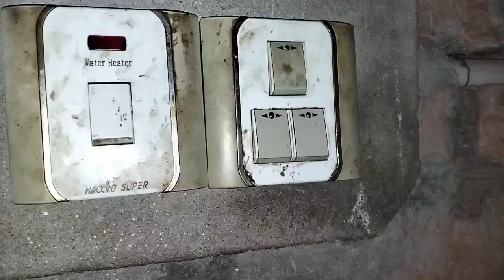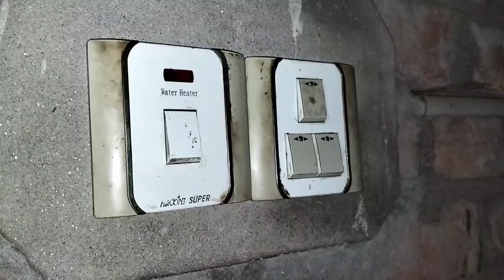সুইচ বোর্ড কিভাবে পরিস্কার করবেন